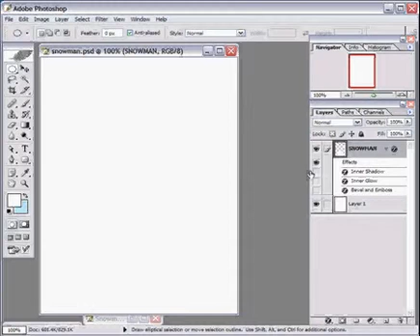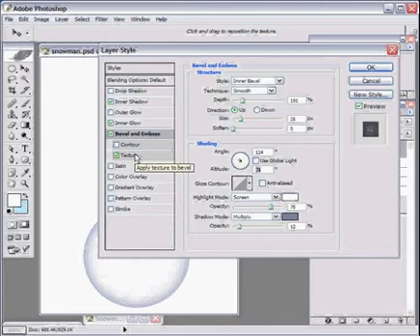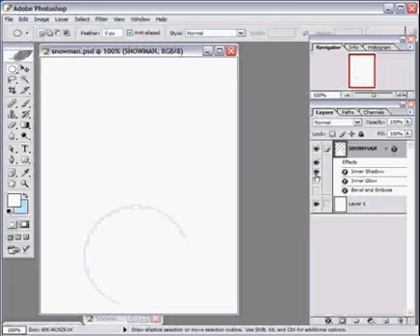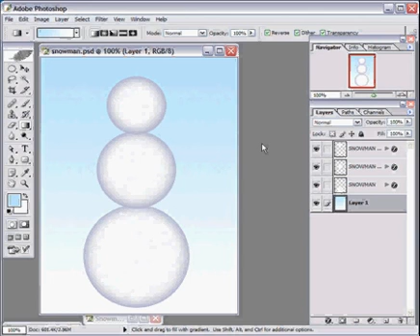Snowman, Part 1 - Photoshop Tutor